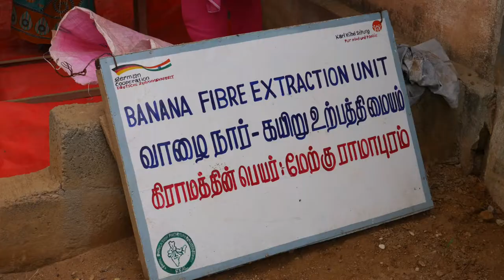Banana Fibre Extraction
REAL (Rural Education and Action for Liberation) is a South Indian non-profit organisation, which is working for the marginalized in the rural area around Pondicherry, Tamil Nadu. This film is about the banana fibre extraction in Cuddalore District.